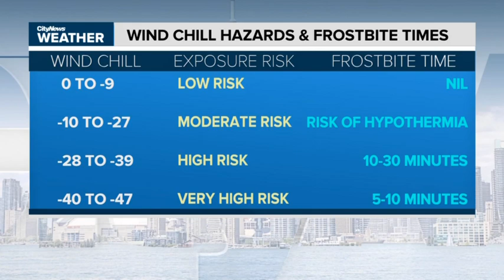What's the difference between temperature and wind chill?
There's a big difference between temperature and wind chill. Meteorologist Adam Stiles breaks it down